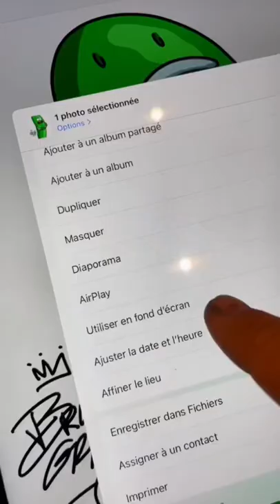Dessiner dans un Apple Store des dessins stupides ! 🎵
Partage-moi tes idées de dessins pour les prochaines vidéos et j’irai dessiner les plus stupides !